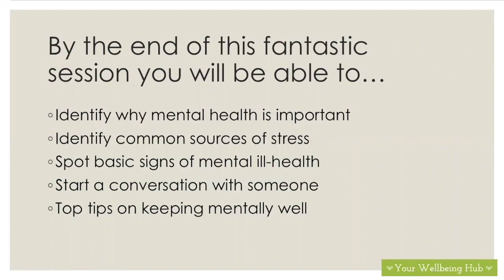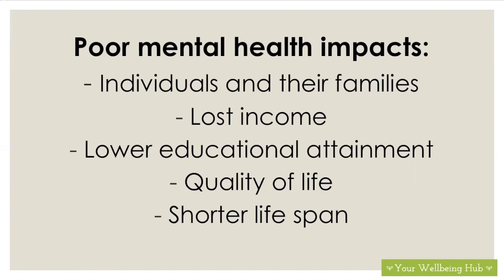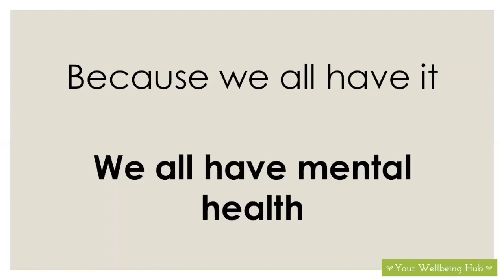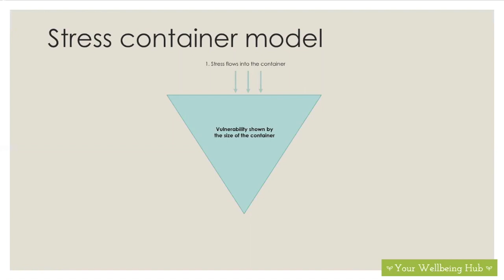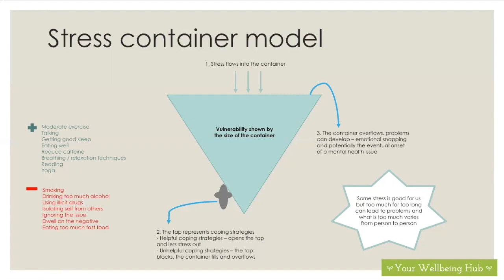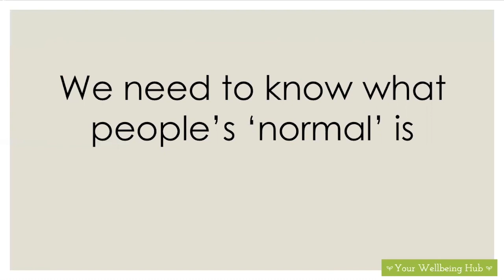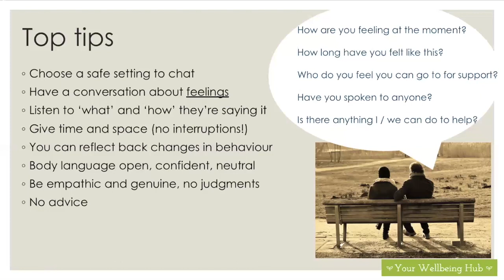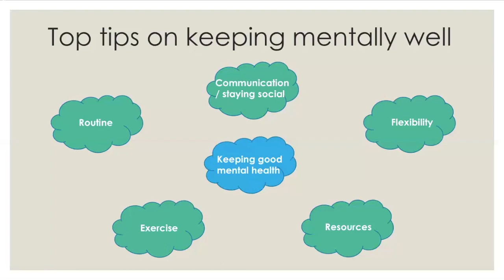Mental health awareness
Speaker: Sally Desborough
Company: Your Wellbeing Hub